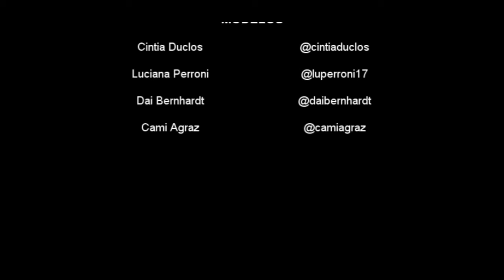Producción Summer 2017 - Ropa Urbana - DI LORENZO PRODUCCIONES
Fotografía: PS Photography​
Video: Photo Di Lorenzo​
Indumentaria: Tululú indumentaria​
Make Up: Mechi Cabrera
Calzado: PIES Descalzos
Hairstyle: Nazarena Pini​

Ellas:
- Cintia Duclos​
- Lu Perroni​
- Dai Bernhardt​
- Cami Agraz​